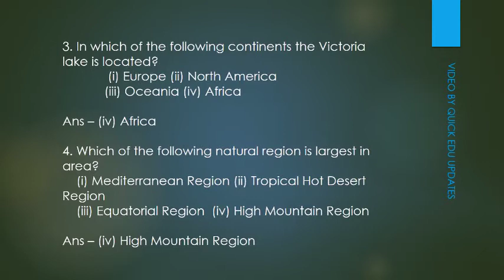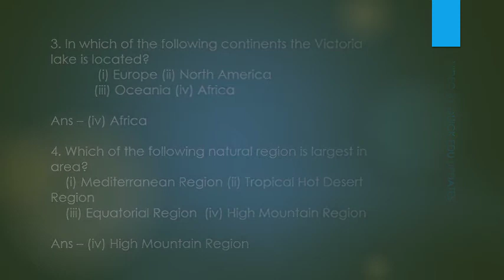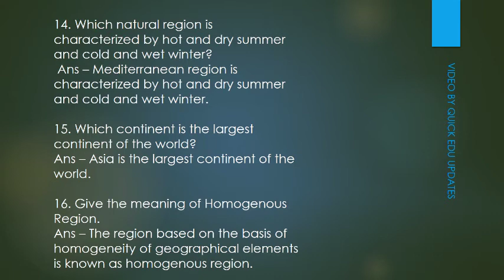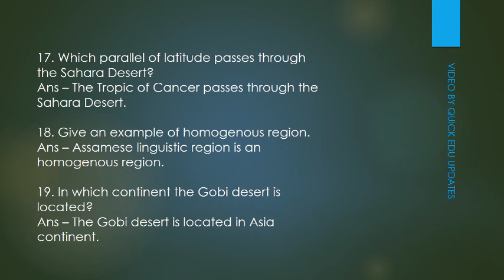Geography HSLC Chapter 3 Regional Geography Multiple Choice Question and Very Short Asked Till Date